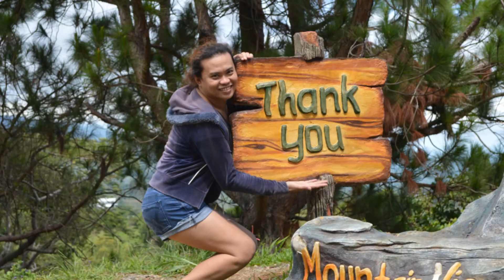babayeng negrosanon - road trip to san carlos city